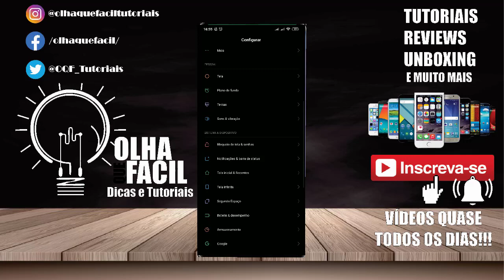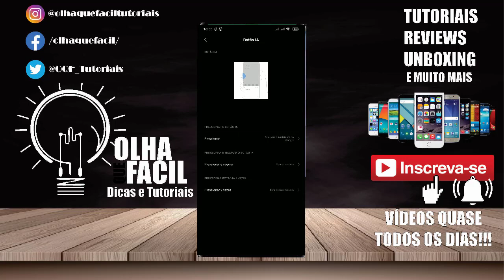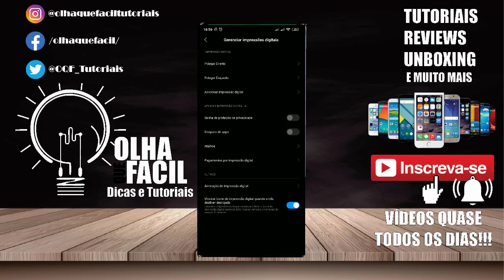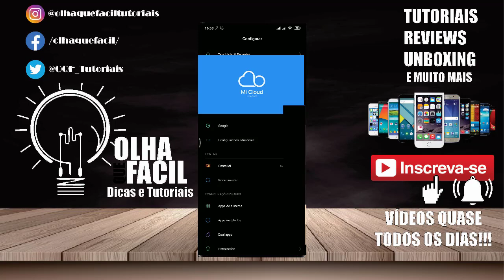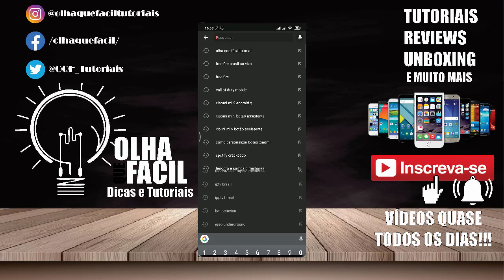TOP XIAOMI MI 9 - CONHEÇAM MAIS 5 Dicas e Truques INCRÍVEIS — MIUI 10 - Olha que Fácil Tutoriais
Canal Olha que Fácil Tutoriais: as dicas são:

CONFIGURAR BOTAO ASSITENTE, MUDAR ANIMACAO BIOMETRIA, GAMES NO GAME TURBO,  ACESSO RAPIDO, MI CLOUD

tutoriais techno technology tech techhouse oqftutoriais aprender comente tiraduvidas • Minha loja na Amazon Se este vídeo te ajudar, a resolver um problema ou até mesmo economizar me pague um café ☕,